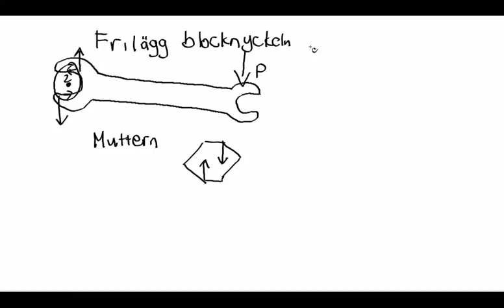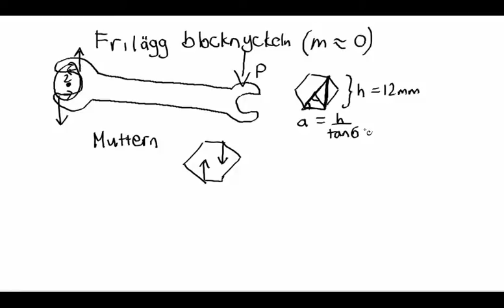Jämvikt: tentauppgift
Det här är Tenta 1, uppgift 1, om att utöva kraftmoment på en mutter med en blocknyckel.